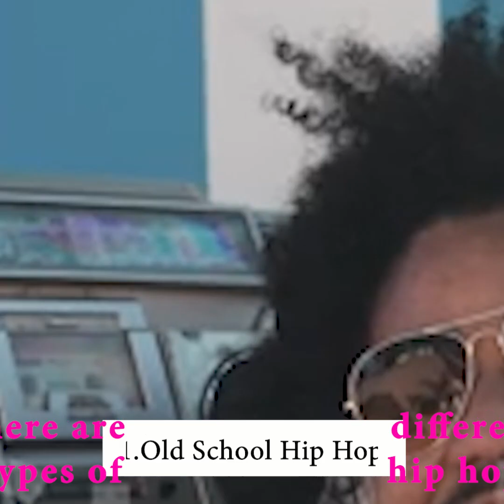History about hip hop